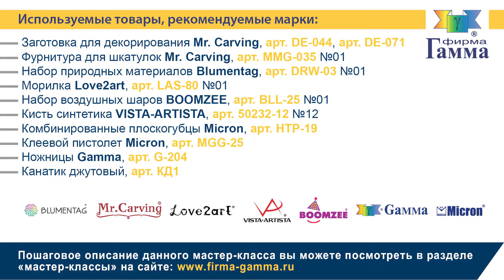Светильник из дрифтвуда «Морской свет»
Источник света в любом интерьере – всегда яркий акцент! Сделать светильник своими руками можно практически из любого материала. Наш выбор сегодня – дрифтвуд – оригинальный природный материал, украшающий своей уникальностью самые разные интерьеры. Как сделать светильник-подсвечник из этого нестандартного материала смотрите в нашем подробном мастер-классе.